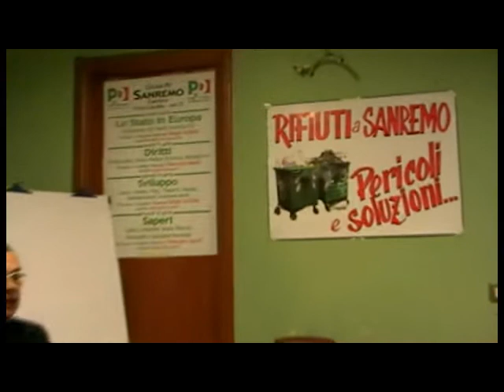Lezioni di Economia 1° - Introduzione, Le Banche Centrali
Il 25-11-'11 presso il circolo del PD di Sanremo, il Prof. Paolo Rusconi ha tenuto una lezione di Economia, sviscerando aspetti di attualità